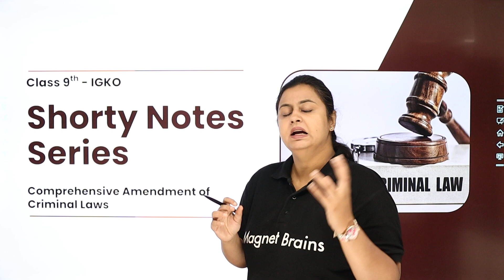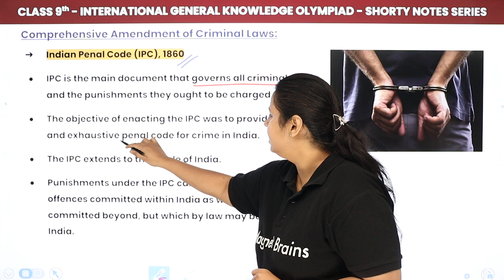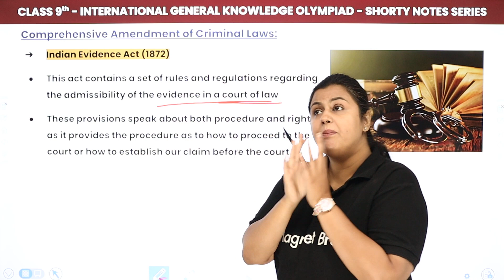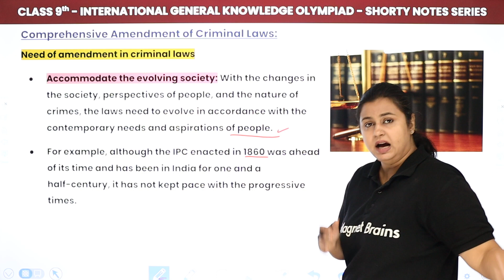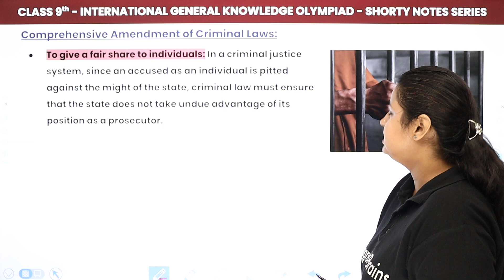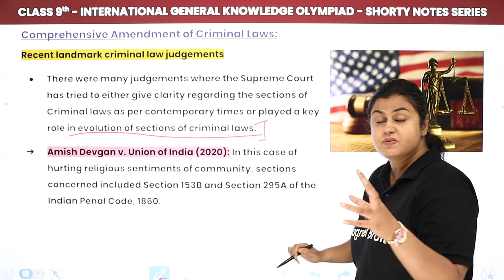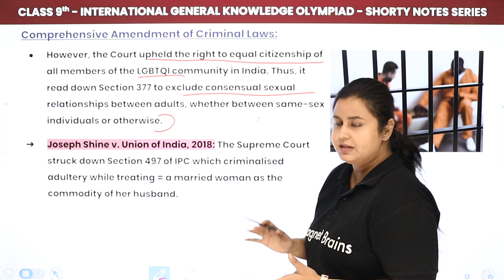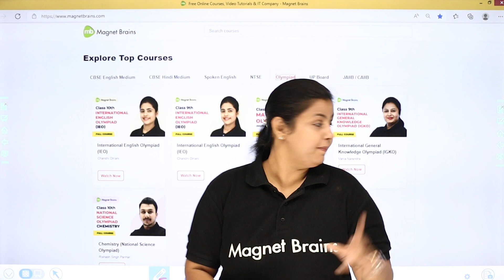Class 9 International General Knowledge Olympiad (IGKO) | Comprehensive Amendment of Criminal Laws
✔️ Class: 9th
✔️ Topic Name: Shorty Notes Series - Comprehensive Amendment of Criminal Laws
✔️ Topics Covered In This Video (By Vania Mam): Discussed About Criminal Laws in India, Indian Penal Code (IPC) 1860, Criminal Procedure Code 1973, Indian Evidence Act 1872, Criminal Amendment Act 2013, Need of Amendment of Criminal Laws, Major Changes Required in Criminal Laws, Recent Landmark Criminal Law Judgements
00:00 Introduction
08:58 About Criminal Laws in India
12:14 Indian Penal Code (IPC) 1860
17:13 Criminal Procedure Code 1973
21:53 Indian Evidence Act 1872
26:11 Earlier Amendments to Criminal Law
32:00 Need of Amendments in Criminal Law
45:39 Major Change Required in Criminal Law
53:27 Recent Landmark Criminal Law Judgement